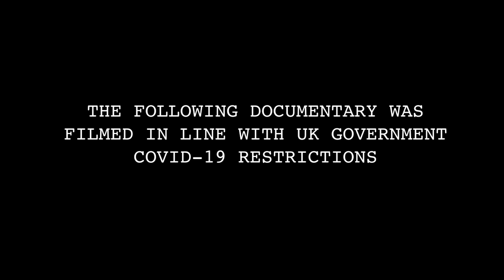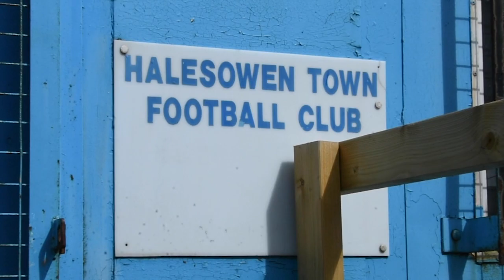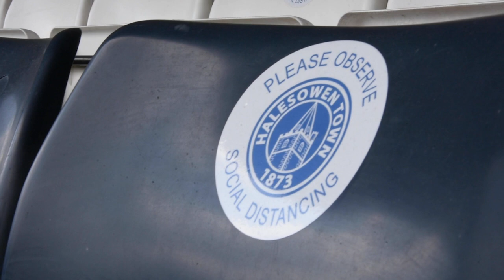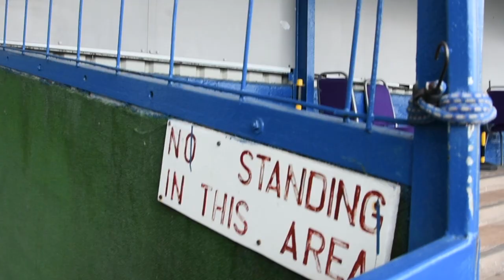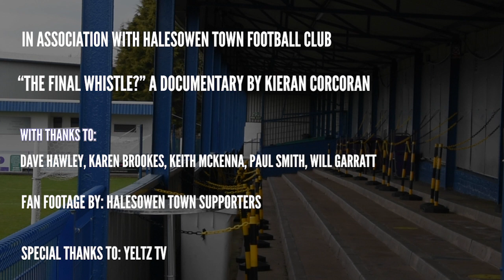The Final Whistle? (COVID 19 Stopping Play in Halesowen)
This documentary explains the struggles of Halesowen Town throughout the Coronavirus Pandemic which halted play for Non League Football in the UK.

Filmed and Edited by Kieran Corcoran
with thanks to Halesowen Town Football Club for their cooperation throughout the making of this film.

Filmed as part of my final year degree at University of Worcester